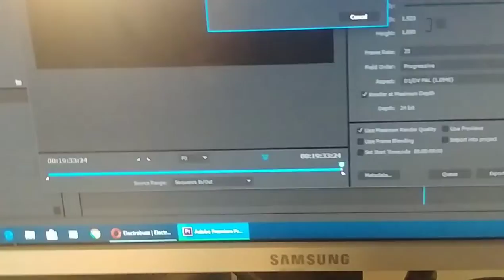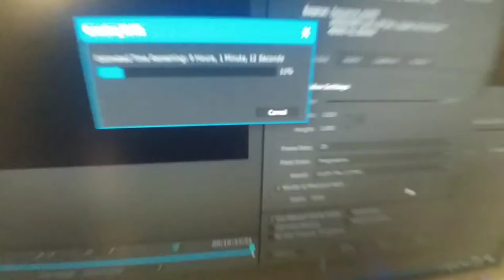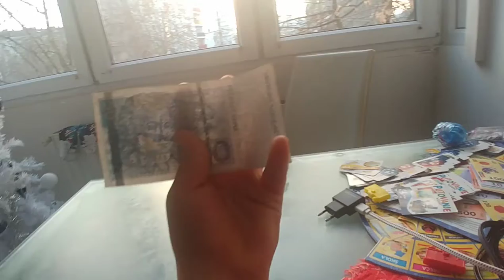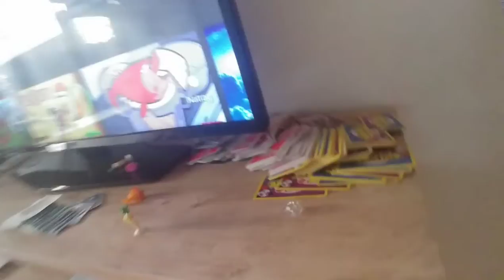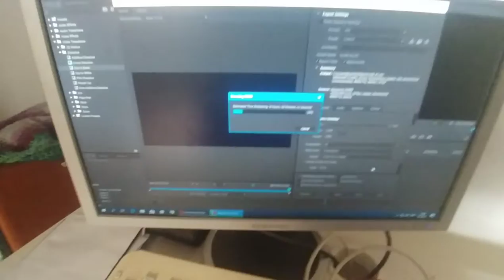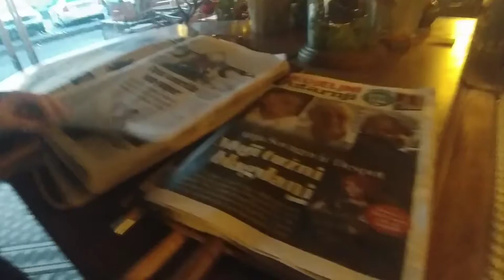Mini VLOK tema što se događa u našem životu popodne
Uskoro dolazi prvi veliki Vlok#1. Vidimo se uskoro na najvćem Vlogu na svijetu .🎥📷📹📼💻